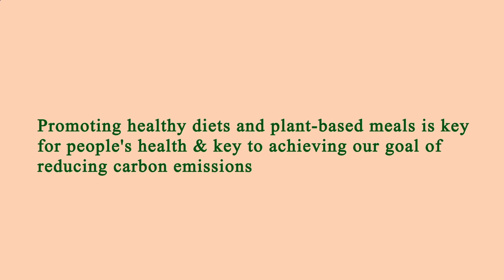Area Restaurant Near Me - Restaurant Area Near Me - Manhattan 10029 NY, New York County, New York US